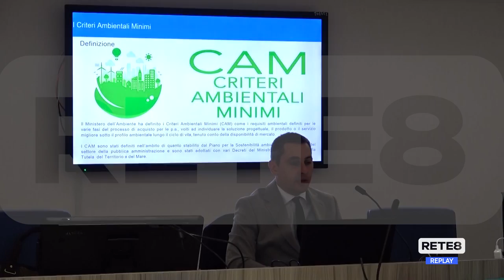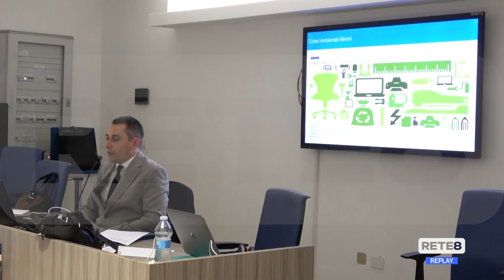Ud'A - Nasce la figura del geometra laureato